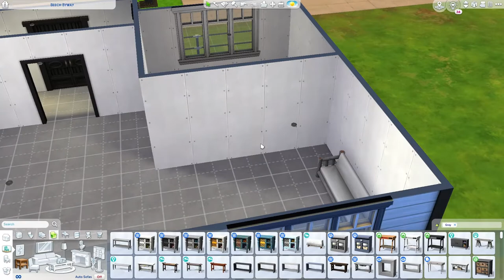bodybuilder sim and house